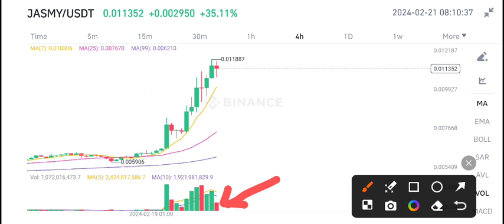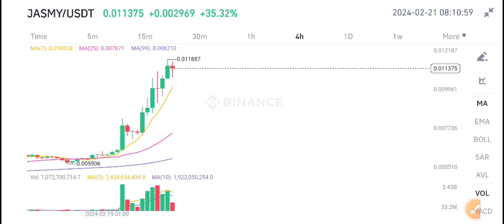Jasmy Price Prediction Today! Jasmy News Today